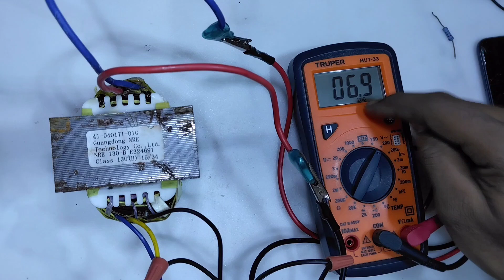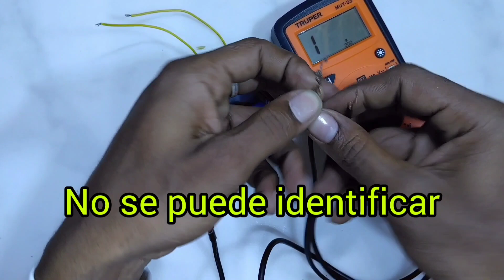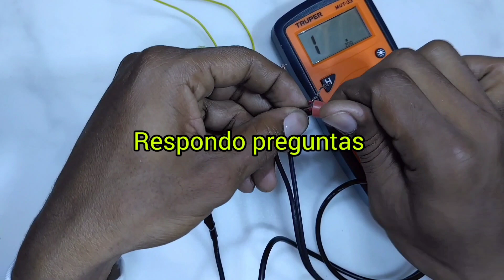Como saber entrada y salida de un transformador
incluye: 👇
🔹Tips👌⁣⁣
🔹Consejos  🔧
🔹Inventó.     🪛